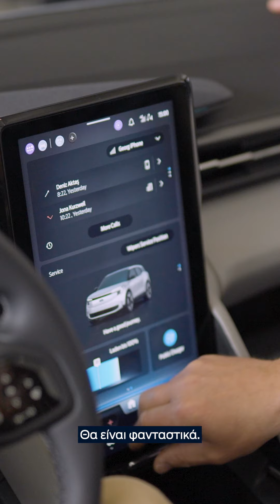ChargeAroundTheGlobe: Η Lexie Γνωρίζει την Ομάδα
Πριν ξεκινήσει το ταξίδι της, η @lexielimitless συνάντησε την ομάδα πίσω από το ηλεκτρικό FordExplorer για να μάθει περισσότερα για το πώς δημιουργήθηκε ο νέος της σύντροφος στην συναρπαστική της περιπέτεια. ChargeAroundTheGlobe."